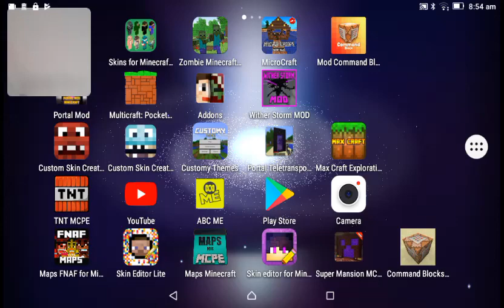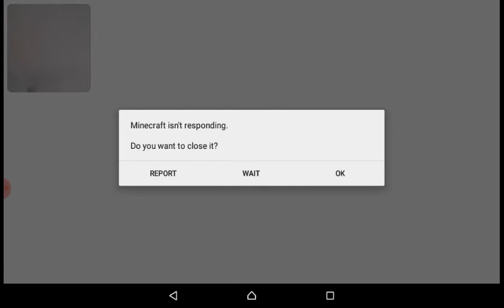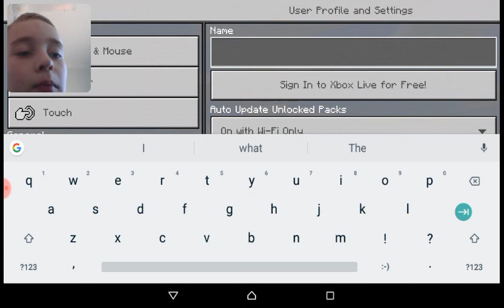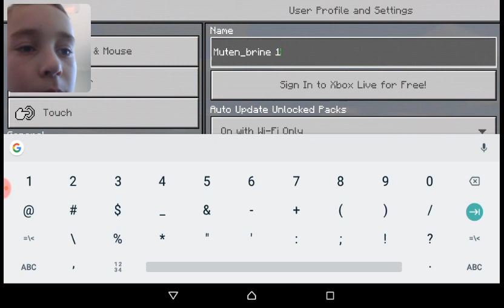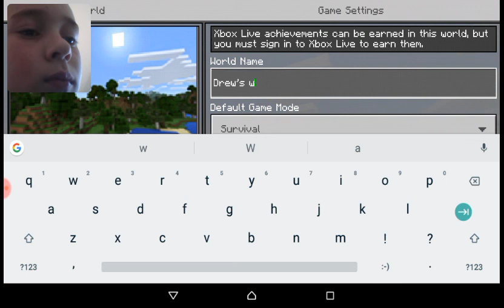Minecraft Survival bad trade villiger!